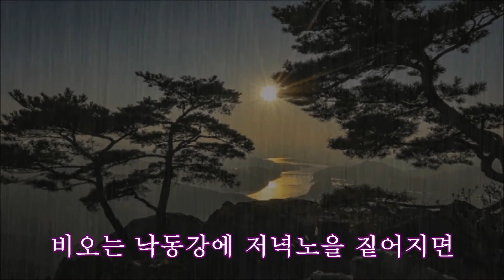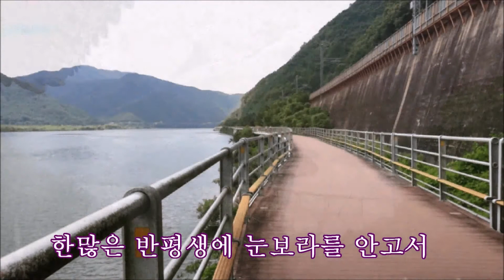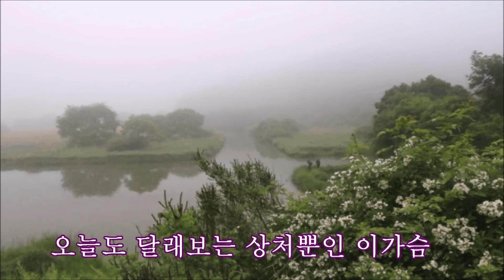저 강은 알고 있다 ~ 이미자